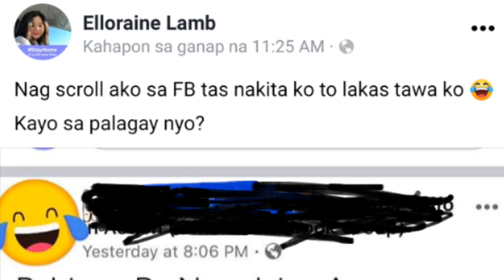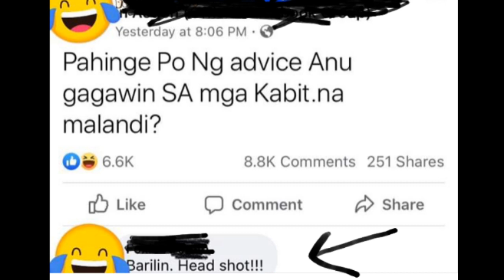ELLORAINE LAMB NATAWA SA NABASA NIYA,ANONG GAGAWIN SA KABIT NA MALANDI DAW?!.. ANONG OPINION NIYO?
Hayaan mo nalang ang kabit total di naman sila magtatagal dahil wala naman silang titolo sa asawa mo.  Magsawa din yan at pagnagsawaan na ay hahalakhak kana lang sa tuwa at sabihin mo sa kanya pabalik,,,, kmsta na?... what's going on?...
Sabay tawa... tingin mula baba at taas...
Meaningful yan sabay talikod with a smile.😊
Life is good and life is full of meaning and surprises kaya enjoy life lang...